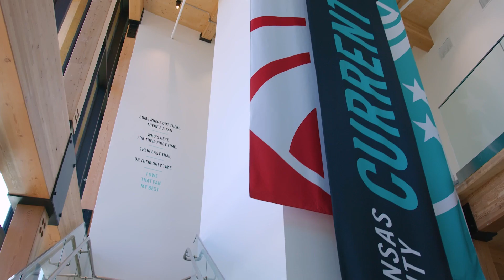Players First Look at Their New Home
"This really is our home now." 🤍

We love our gals. And we love this game.